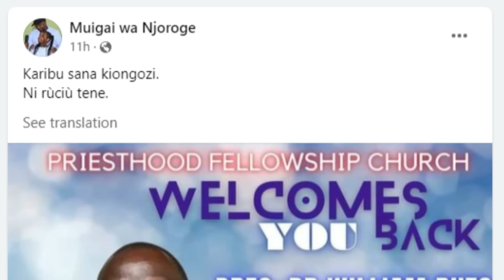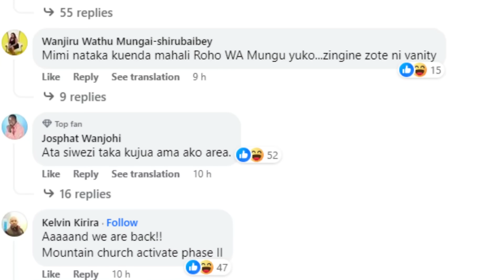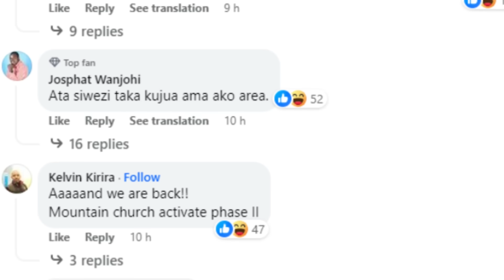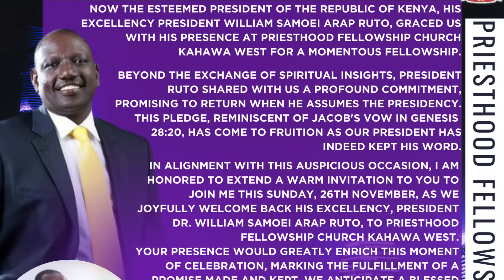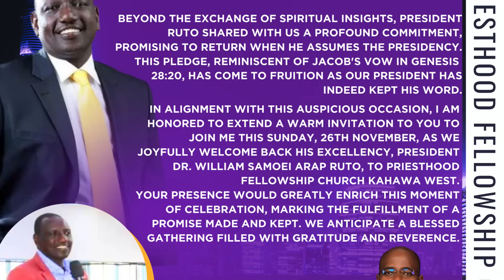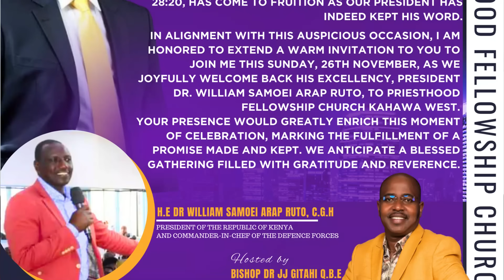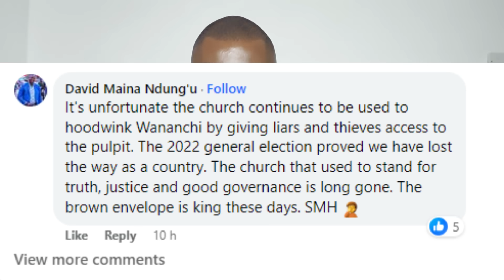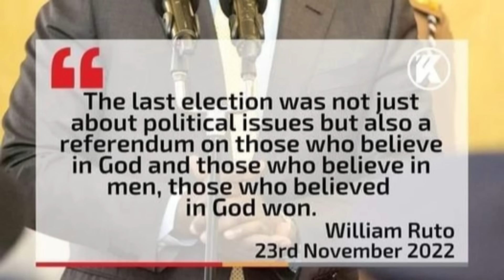Watch Now: Kikiyus Unleash Terror and Shreds Ruto on Muigai Wa Njoroga Pages - Kahawa West Alert!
In a scathing attack on President William Ruto, Kikuyu netizens have taken to Muigai Wa Njoroga's Facebook page to express their disapproval of his leadership and policies. The harsh criticism comes ahead of Ruto's planned visit to Kahawa West, where he is expected to face further scrutiny from the local community.

Key Points:
- Kikuyus are voicing their concerns about Ruto's leadership and policies.
- The criticism is being expressed on Muigai Wa Njoroga's Facebook page, a popular platform among Kikuyus.
- The attacks come ahead of Ruto's planned visit to Kahawa West.

Why You Should Watch This Video:
- To understand the growing discontent among Kikuyus towards Ruto.
- To get insights into the upcoming Kahawa West visit.
- To stay informed about the latest political developments in Kenya.

1. I created a blog then shared videos
. The tool i use to optimise my videos and beat Youtube Algorithm. Its Free.